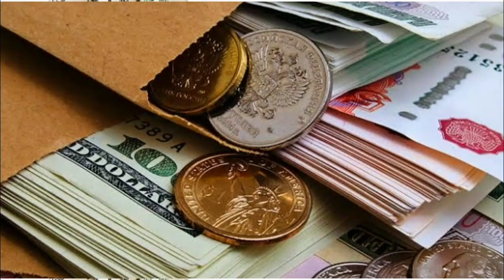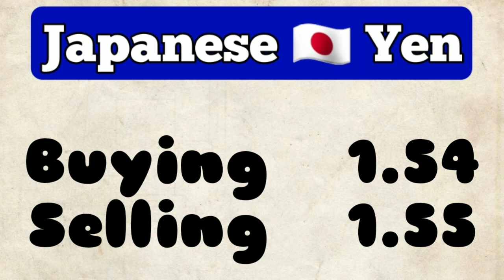Currency Rates Today | Today Currency Rate in Pakistan | 09-03-2022 Dollar Rate